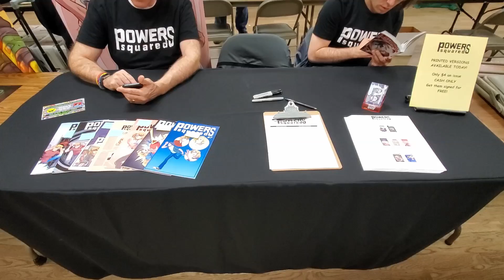Our First Con! | SFVCBC Vlog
Documenting our first experience having a booth at a convention.